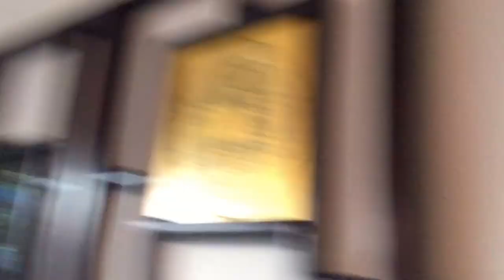(Shown turned on and off) Light fixtures in our friends' house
Just thought they looked cool and retro.